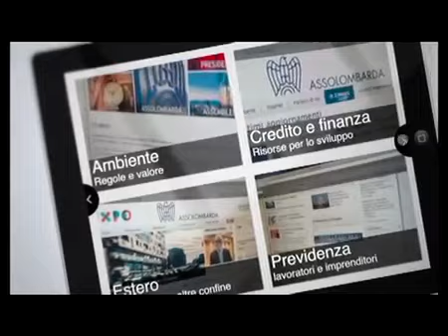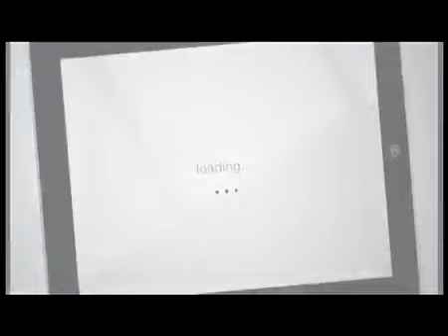Pronto intervento crisi